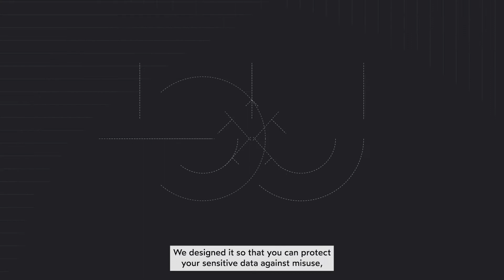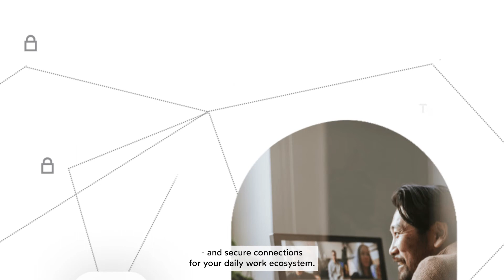Frictionless security to collaborate in confidence.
Oodrive is Europe’s first trusted collaboration suite. Join more than one million people using Oodrive to collaborate, communicate and make business flow with transparent tools to ensure security, sovereignty, and compliance.